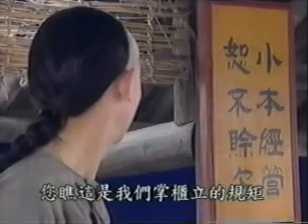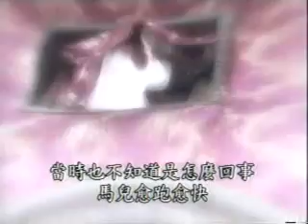I Love You 209 - Bong Sneas Keui Oun - Khmer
Chinese Series - Khmer Dubbed